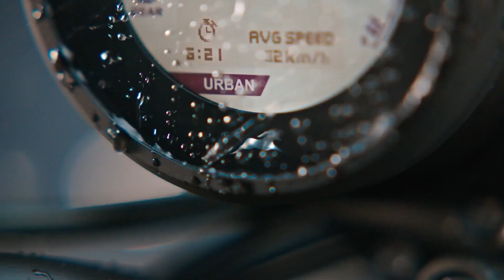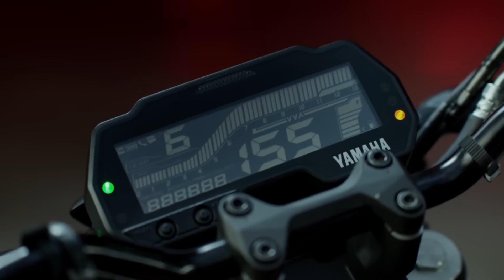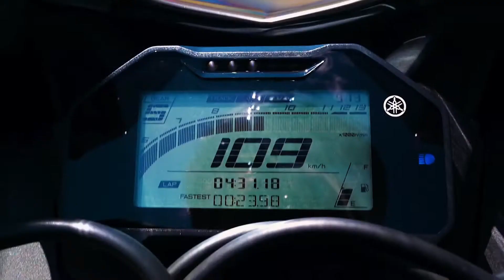BEST BIKES UNDER 2 LAKHS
BEST BIKES UNDER 2 LAKHS RUPEES
BEST BIKE IN 2 LAKHS
BEST BIKES